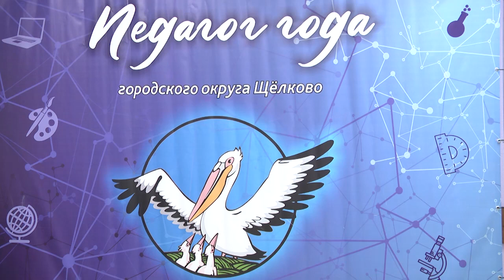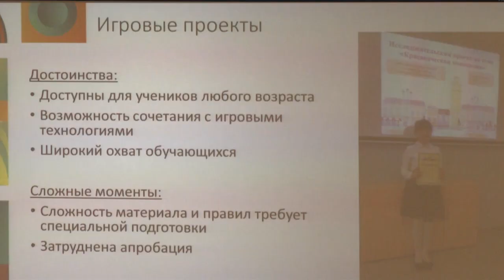В Щёлкове стартовал муниципальный конкурс «Педагог года – 2023»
В Щёлкове стартовал муниципальный конкурс «Педагог года – 2023». Учителя, воспитатели и педагоги-психологи образовательных учреждений городского округа в течение нескольких месяцев будут демонстрировать своё профессиональное мастерство. Репортаж с торжественной церемонии открытия.